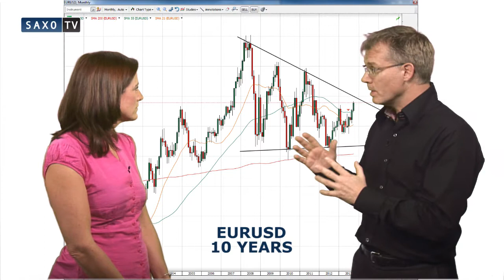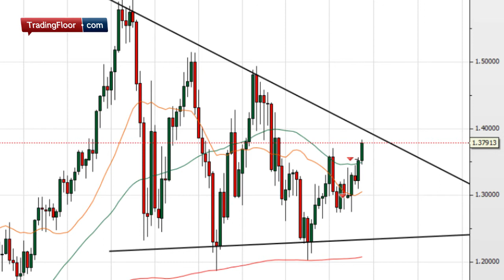Charts: Just how high can the euro go?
With the euro trading near a 2 year high against the dollar analysts are now talking about $1.40 and whether it can break through.  The charts suggest it can.  Technical analyst Kim Larsson says if we look at the monthly chart of EURUSD we can see it formed a descending triangle like formation. "It is not textbook perfect but still we can see that the 200 monthly moving average has provided repeated support."  Now EURUSD is building up a bullish trend on a daily, weekly and monthly basis and is set to test the upper trend line in the triangle, around 1.40. Kim says that level could be pivotal for the EURUSD on the longer term.If EURUSD gets rejected at the falling upper trend line it could fall back to test the lower trend line at around 1.20. But if it breaks through then EURUSD is set for 1.50 in 2014 and a test of the two peaks in 2009 and 2011. Kim is quite convinced that the latter scenario will unfold and explains his reasoning here.